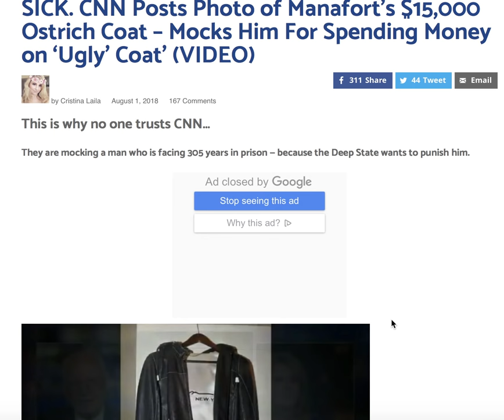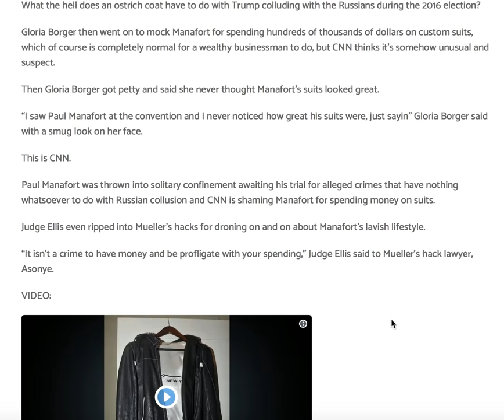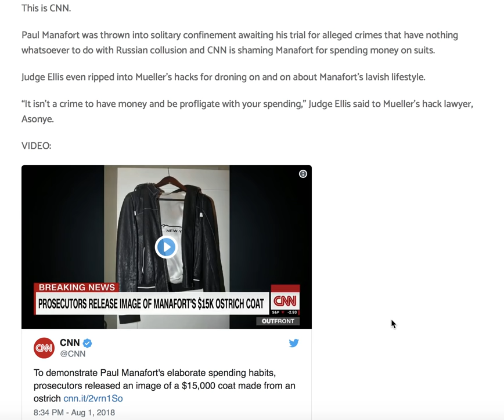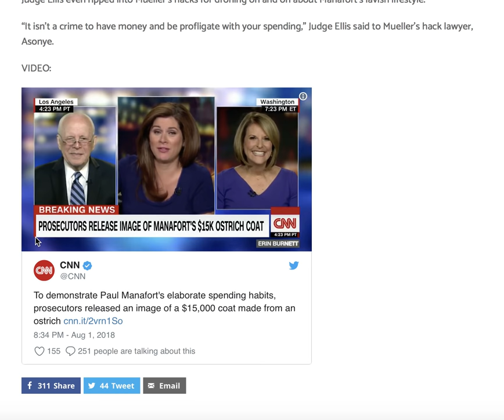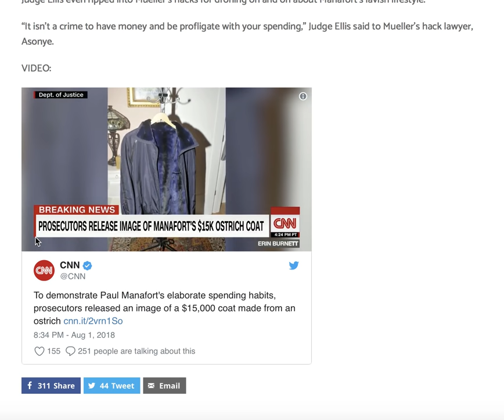CNN POSTS PHOTO OF MANAFORT'S $15,000 OSTRICH COAT MOCKING HIM!